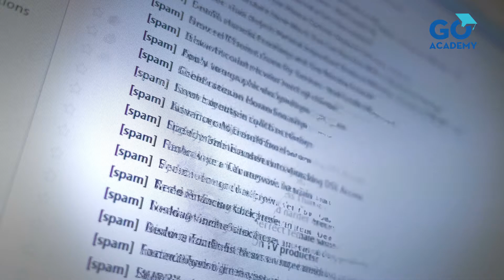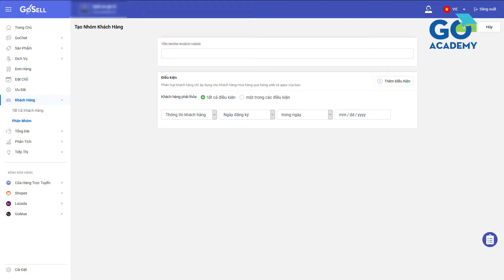GoACADEMY || Cách Tạo Một Chiến Dịch Email Marketing Thành Công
VIDEO HƯỚNG DẪN CÁCH TẠO EMAIL MARKETING

Email marketing/Tiếp thị qua email là hành động gửi thông điệp thương mại, thường là cho một nhóm người, sử dụng email. Theo nghĩa rộng nhất của nó, mọi email được gửi đến một khách hàng tiềm năng hoặc hiện tại có thể được coi là tiếp thị qua email. Cùng chúng tôi tìm hiểu và cài đặt trên ứng dụng GoSELL nhé.